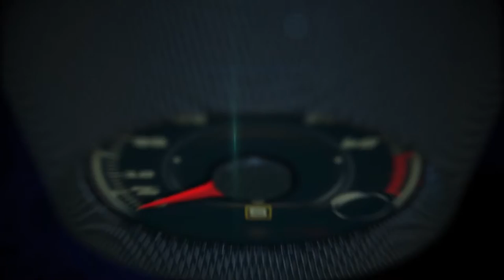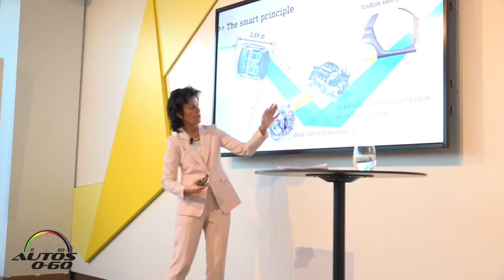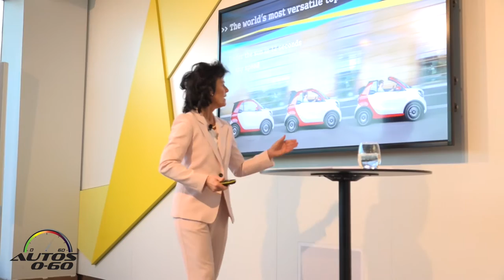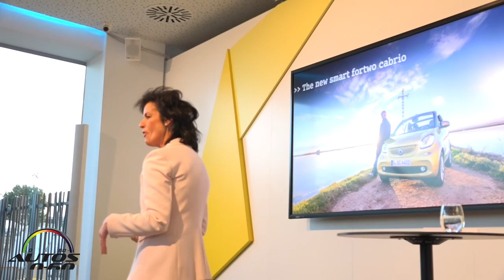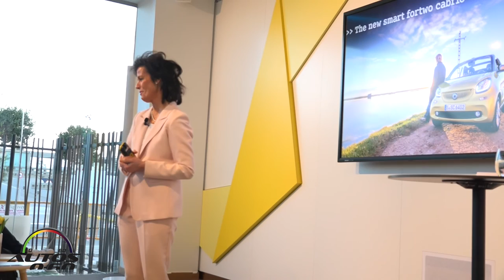2017 smart fortwo cabrio presentation, by Dr. Annette Winkler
2017 smart fortwo cabrio presentation, by Dr. Annette Winkler.

The countdown has started for the new fortwo cabrio, a particularly iconic variant of the new model series. The open-top two- seater will have its world premiere in September at the International Motor Show in Frankfurt. The new smart cabrio will launch in the United States in early summer of 2016.
Three cars in one: at the touch of a button the new smart cabrio is transformed from a closed two-seater into a car with a large sliding canvas sunroof, or a full- fledged cabriolet with the soft top completely open. This enables the fresh air driving experience to be adapted to the weather or the driver's mood. This flexibility offered by the "tritop" folding soft top and the removable roof bars is a special feature – and not just in this segment. At the same time, the new smart cabrio is the only true cabriolet in its vehicle class.